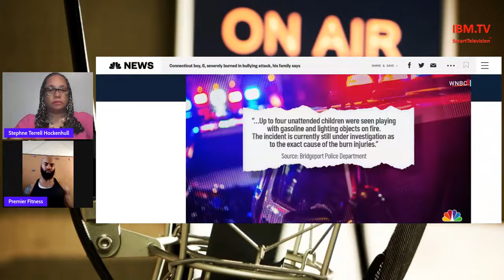Where Is The Love? Episode #5 - Bully Sets Victim On Fire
A bully is accused of setting a victim on fire.  There was an incident before this one with the same bully and the same victim.  We discuss healthy ways of bully prevention.  How can the community help?